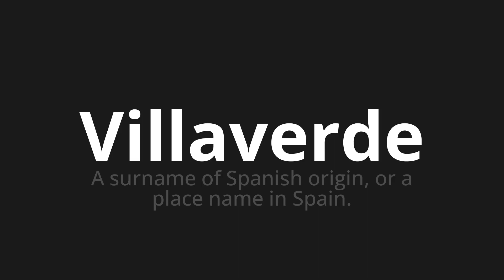How to pronounce Villaverde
Master the Pronunciation of 'Villaverde WHICH MEANS VILLAVERDE' - which means : A SURNAME OF SPANISH ORIGIN, OR A PLACE NAME IN SPAIN. 📝 with @PronunciationSpanish 🎓🗣️ - [Your Guide to Spanish]

Learn to pronounce 'Villaverde' perfectly in Spanish with our easy and engaging tutorial by @PronunciationSpanish! 📖📽️ In this comprehensive video, we provide you with native speaker examples 🗣️👂 and phonetic breakdowns 🎵 to ensure you get the pronunciation just right.

How to say Villaverde in Spanish